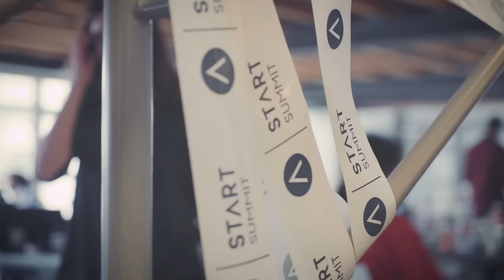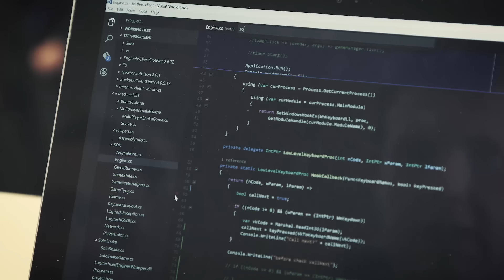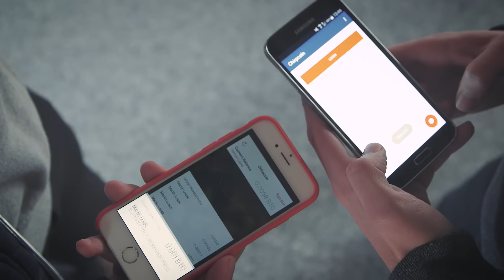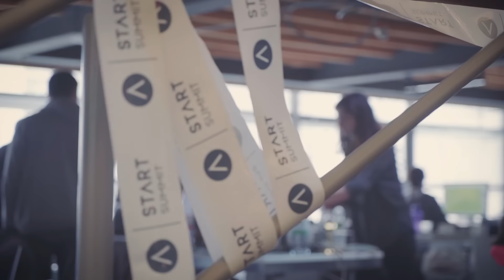START Hack 2016 - Aftermovie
START Hack brought more than 300 tech students, visitors and company representatives to St. Gallen and turned it into Europe's technology hotspot from March 11 - 13, 2016. Check out this video to experience the amazing atmosphere and some of the awesome projects created during this weekend full of innovation!